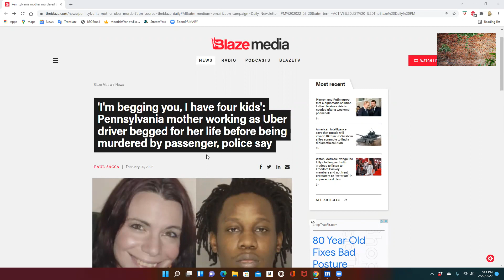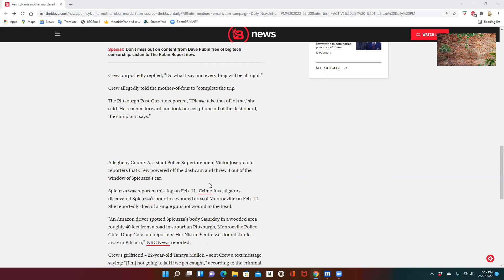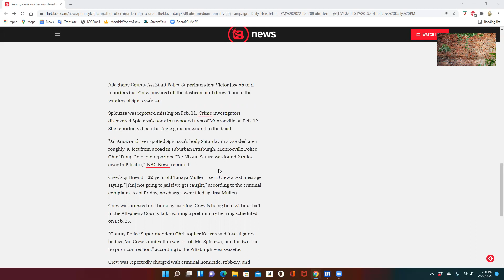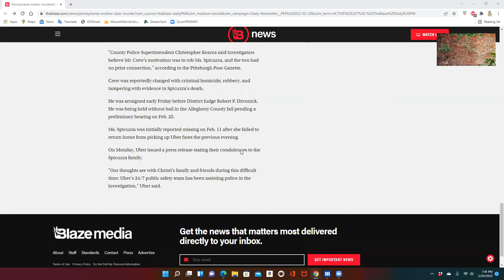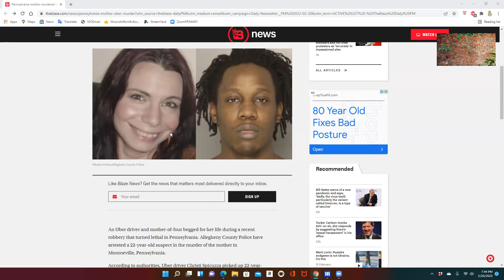Uber driver Christi Spicuzza picked up 22-year-old Calvin Crew and lost her life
As the world grows more evil and wicked by the day, unthinkable crimes occur.  Next up.  Christi Spicuzza, a mother of 4 was in need of some extra money.  She started to drive an Uber. Sadly she encountered a 22 year old monster who took her life.  Prayers for her children and extended family.